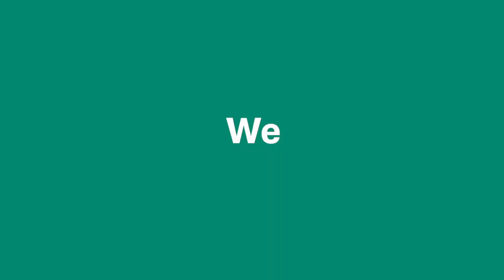WeAreCytiva - Cytiva is Advancing Your Work